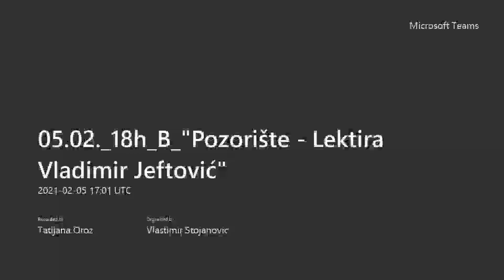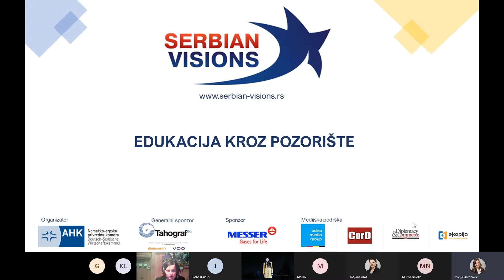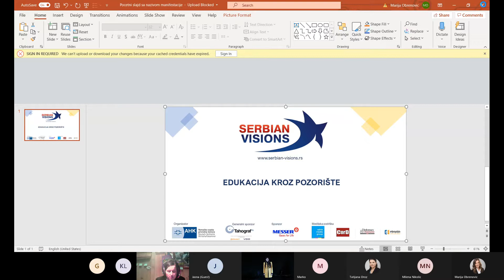Serbian Visions 2021 - Pozorište Lektira Vladimir Jeftović